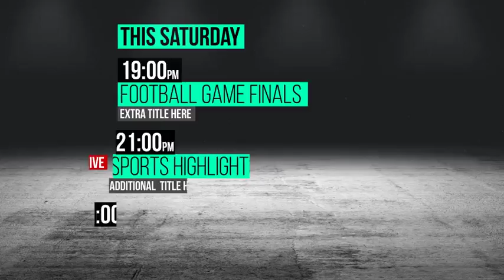ᴴᴰ1080 Broadcast Sports Pack || Broadcast Packages ||After Effects Project Files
Resolution 3840x2160

Tags 4k, american football, basketball, channel, design, football, id, ident, lower third, promo, rugby, soccer, tennis, transition, tv